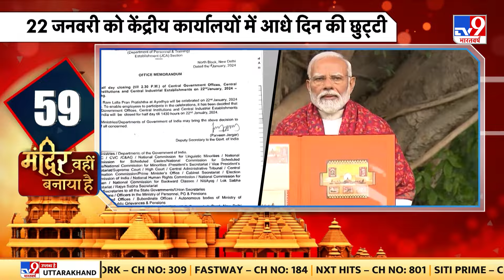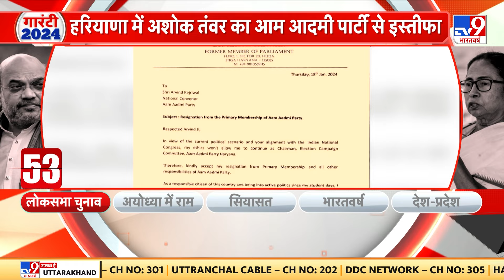Ram Mandir Inauguration Full Show: राम मंदिर प्राण प्रतिष्ठा से पहले PM Modi दिखे अलग रूप में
यम नियमों का सख्ती से पालन कर रहे हैं PM Modi.अनुष्ठान के लिए जमीन पर सोते हैं पीएम मोदी. कंबल बिछा कर जमीन पर सो रहे हैं.  इसके अलावा सिर्फ नारियल पानी पी रहे हैं पीएम. प्राण प्रतिष्ठा के लिए मुख्य यजमान हैं पीएम मोदी